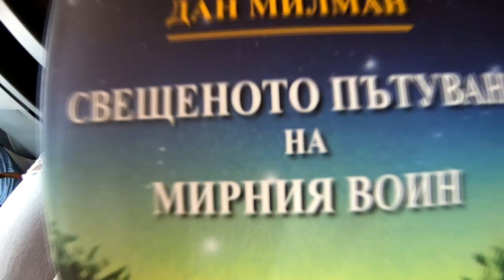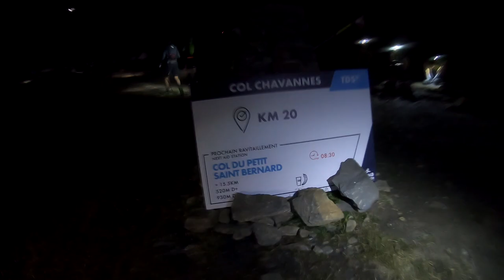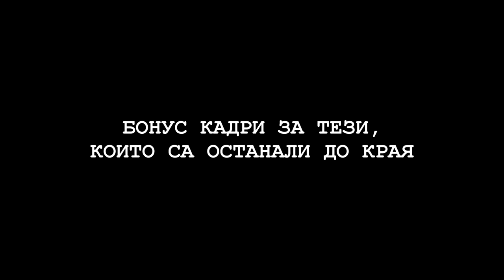UTMB 2022 - TDS 147km 9700 D+ /// Meet your extraordinary